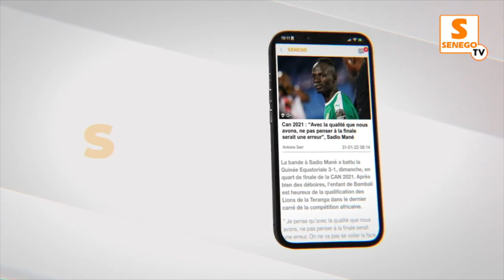Tabaski 2022 : Mbaye Ndiaye invite les Sénégalais au culte de la paix